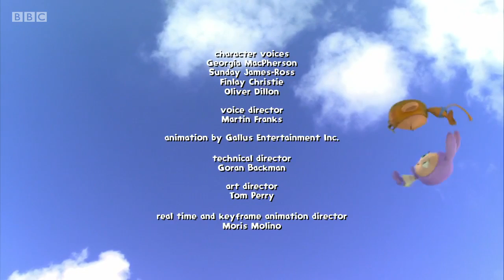Waybuloo - Tricky Stick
Lau performs a magic trick with a stick and Yojojo is impressed.